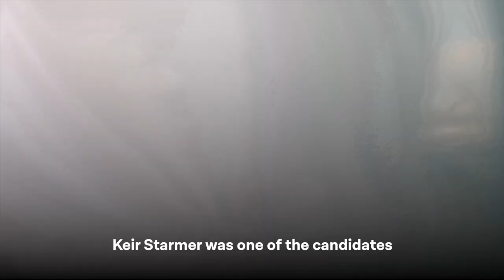Keir Starmer builds relationships in Ireland and Northern Ireland